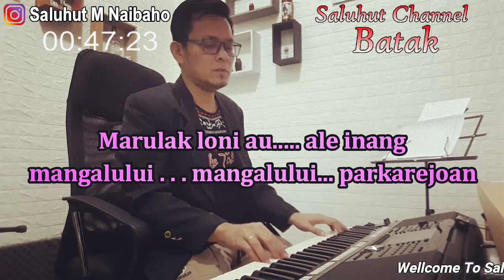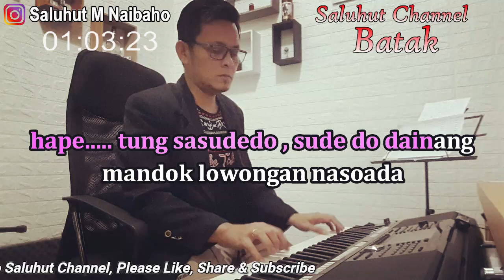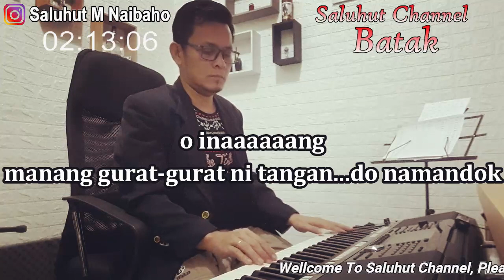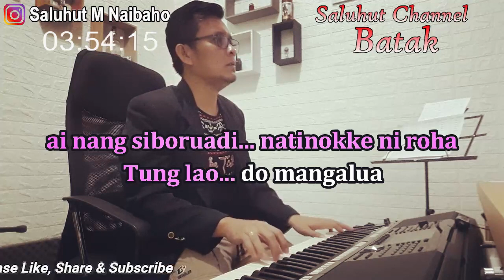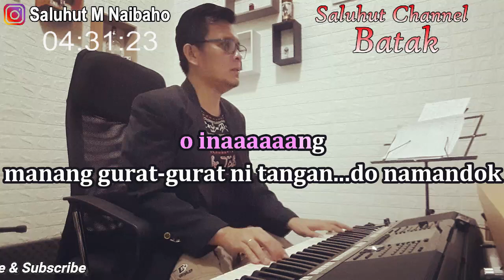ANAK TERMINAL ll KARAOKE LAGU BATAK ll TRIO SATAHI ll NADA WANITA CIS=DO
Anak Terminal
Cipt. Lans Hutabarat

Marulak loni au ale inang
mangalului-mangalului parkarejoan

maos do dainang hubaean lamaran hu

hape tung sasudeDo , sude do dainang
mandok lowongan nasoada

marabur ilukki ale inang
paingot-ingot sude arsak ni rohaKi

ai nang siboruadi natinokke ni roha
Tung lao do mangalua
ala bagian hi nasai dipengangguran i

o amaaa~aang.
andigan pe ulani da asa
jumpang najinalahan?
o inaaaa~aang ...
manang gurat-gurat ni tangan
do namandok naung bagian?

tung ikkon di terminal on Ma dainang
ujung ni angan-angan
ai so adong jalanghononta dainang
tu bagian personalia